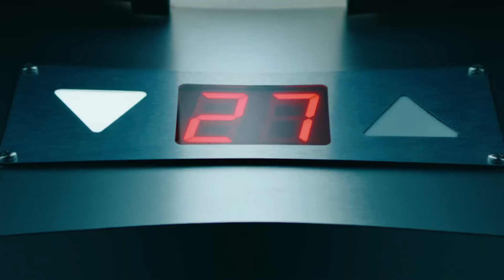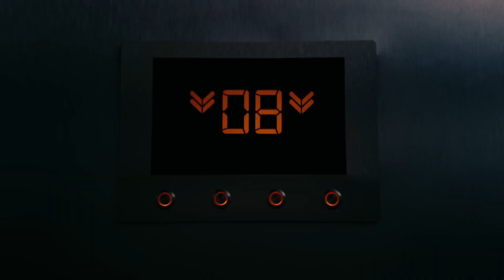Zara Larsson and Gucci Mane - Volume 395 (Official Music Video)